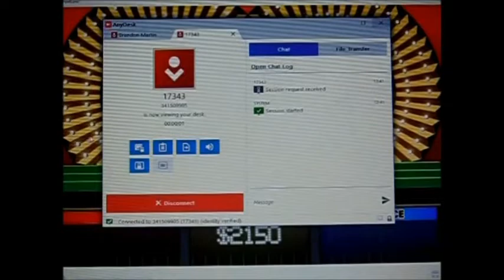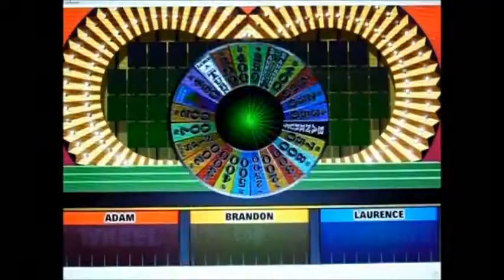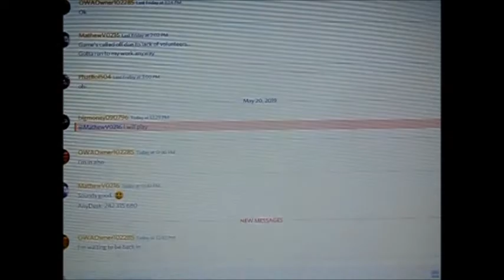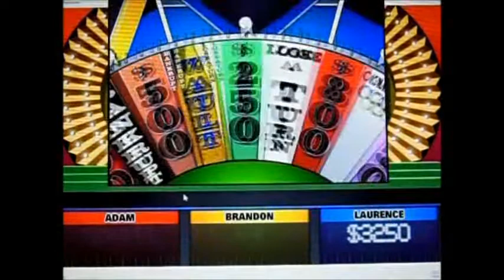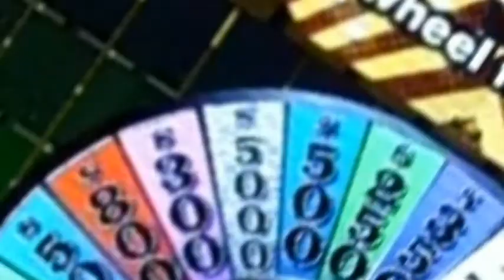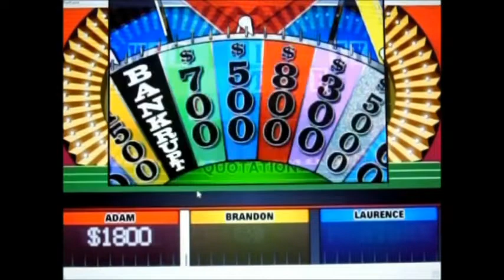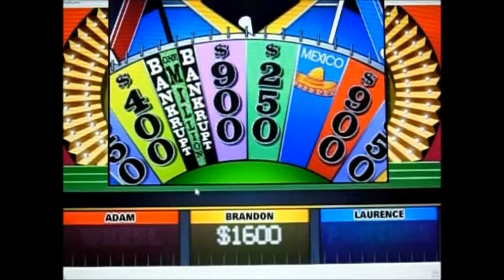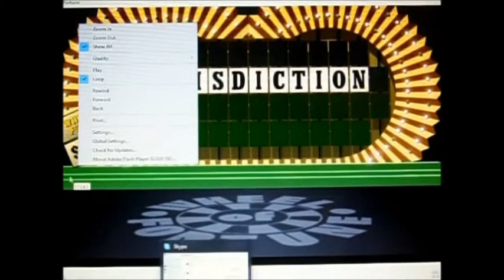Wheel of Fortune BigJon's Season 4 Episode 23 Adam Oliver Vs. Brandon Martin and bigmoney090796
Well, after a successful 2nd episode of my Wheel BigJon's season in the SNR server, it's now time for episode 23 of my 4th Wheel BigJon's season in the MVG server.  My returning champion is Brandon Martin with $66,499.  Today, Brandon's taking on Adam Oliver and bigmoney090796 (better known as Laurence).  Will Brandon win again?  Will Adam or Laurence have anything to say about it?  You'll have to watch to find out.  Enjoy.